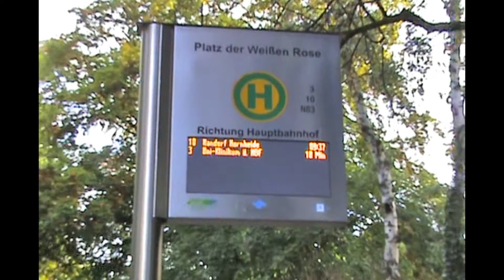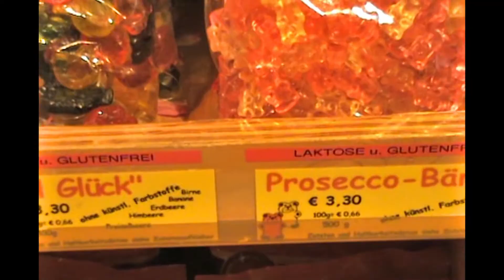A Student Abroad - A Visit from Laura Fry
My third vlog detailing my Year Abroad in Germany. There's nothing like having one of your best friends come to visit ^^